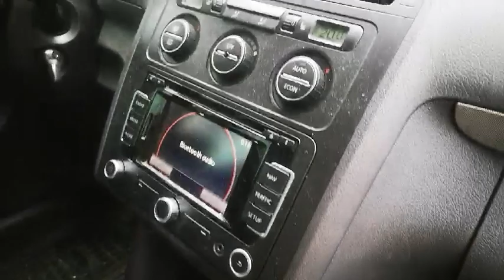Car For Parts - Volkswagen TOURAN 2006 2.0L 103kW Diesel